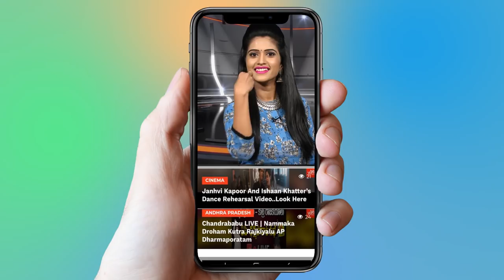Daggubati Purandeswari Reveals Shocking Facts About TDP | Chandrababu Naidu | AP News | YOYO TV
1.   Actress Ranjitha Nityananda Swamy Video Confirmed..

2 . Telangana Congress Third MLA List | Mahakutami | Revanth Reddy | Telangana

3.  Is Telangana Congress MLA Candidates List For Telangana Assembly Elections 2018 Confirmed?

4. Rahul Gandhi Speech at Kamareddy @Telangana Congress Public Meeting

5. 2050 లో ఊహించని విధంగా మనిషి జీవితం

6.  Mangli Songs | Mangli Excellent Performance at ATC 2018

7. Folk Singer Sai Chand Songs on Revanth Reddy at TRS Meeting - Kodangal

9. Madhu Priya Song Performance & Anchor Udaya Bhanu Dance at World Telangana Convention

10. Interesting Facts About Teenmar Mangli